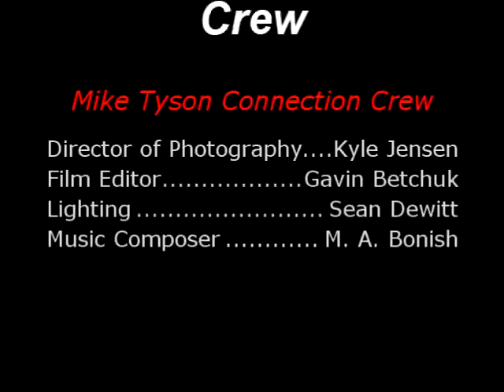La Pomme De Terre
This is the Mike Tyson Connection's 2010 EIFF 24One entry. We were assigned the genre of Film Noire. You can watch the behind the scenes livestreams